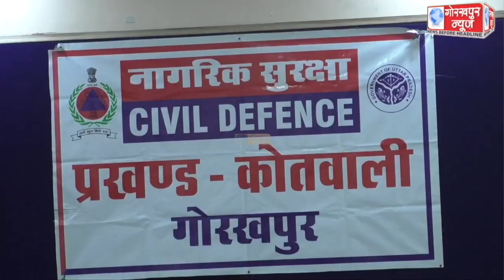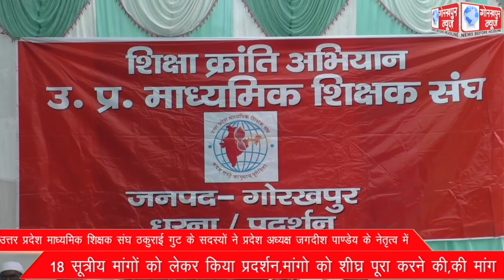GORAKHPUR NEWS 20-09-2022